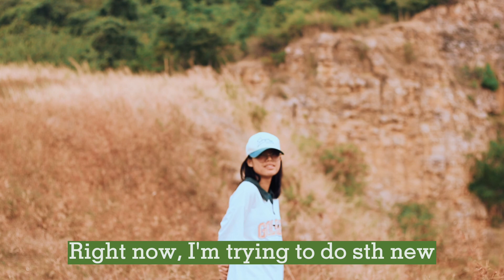Welcome to my channel #1